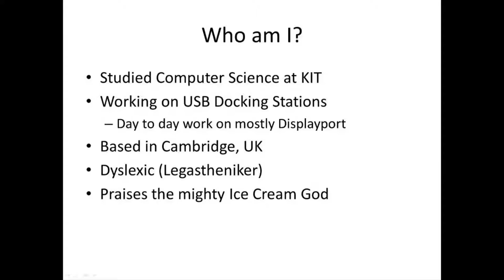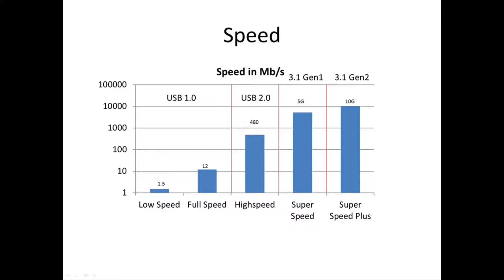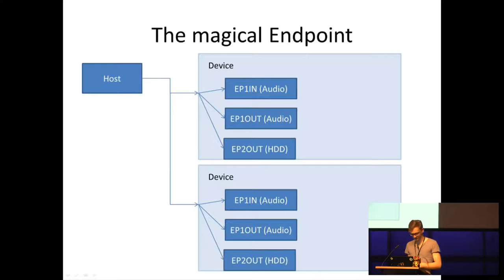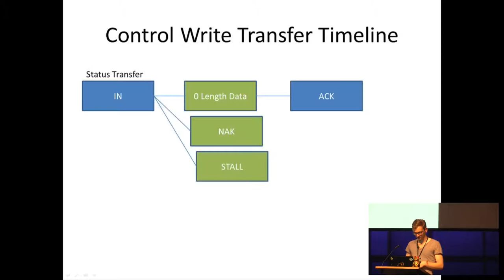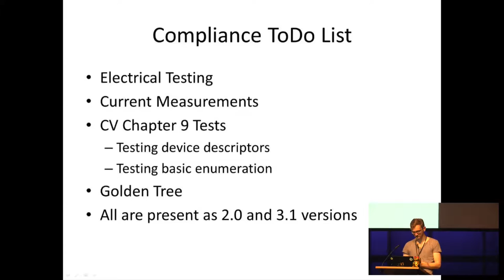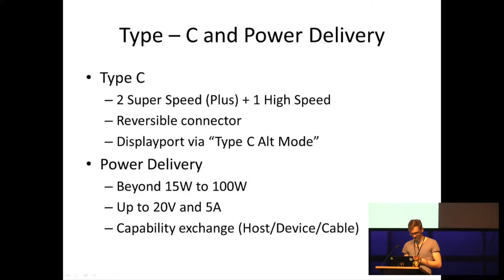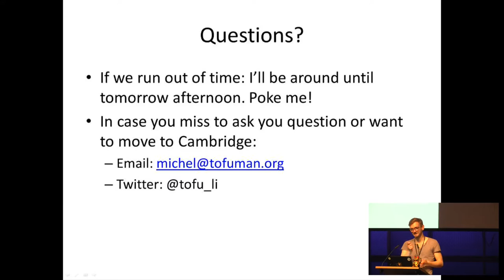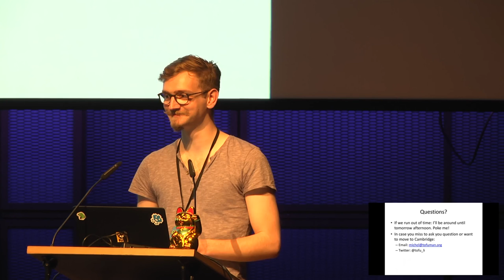tofu: Universal Serial Bus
USB has sneaked itself into almost all devices and computers, but how does it work. What makes it so robust and popular? What stops me from building certified USB devices?
Don't expect this talk to cover all of usb especially. We'll mostly work around USB2.0, since I'm still living in 2009!

tofu